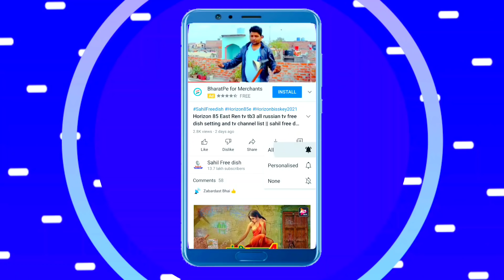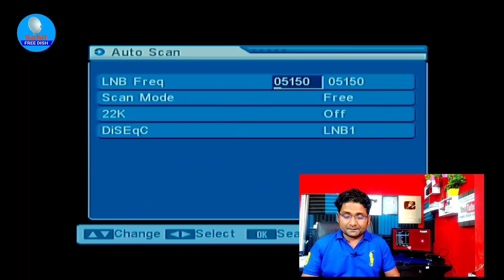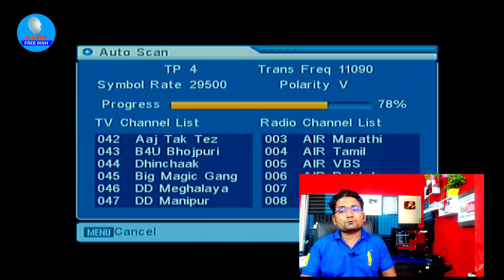DD Free Dish New Tv Channel Latest Update MPEG-2 Set Top Box || Sahil Free dish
DD Free Dish New Tv Channel Latest Update MPEG-2 Set Top Box

Lnb - 09750
11090 V 29500
11170 V 29500
11470 V 29500
11510 V 29500
11550 V 29500
Dish Tv 95e
LNB - 10600
12646 H 30000
ABS Free dish 75e
LNB - 10600
12538 H 30000
Thaicom 78e
LNB - 09750
11493 V 44990
Turksat 42e
LNB - 09750
11096 H 30000
Other Satellite - ?

Youre Quriese:-
1- dd free dish से बनाओ amplifier
2- free dish mpeg2 set top box 12 volt से कैसे चलाएं
3- बिना बिजली के चलाए sat finder and set top box
4- how to make amplifier using dd free dish settop box
5- dd free dish old settop box into satellite finder
6- dd free dish settop box se amplifier kaise bnaye
7- dd free dish settop box से bluetooth amplifier कैसे बनाए
8- sony wh-100xm4
9- sony wh 1000x4 headphones unboxing
10- सबसे सस्ता सेटेलाइट फाइंडर इस ट्रिक से बनाएं
11- सेटेलाइट फाइंडर घर पर कैसे बनाएं
12- sony whch 510 Bluetooth 5.0 headphone
13- how to make satellite finder
14- satellite finder main buzzer kaise lagaye sahil free dish
15- satellite finder with buzzer
16- फ्री डिश सेट टॉप बॉक्स का सेटेलाइट फाइंडर कैसे बनाएं
17- satellite finder kaise banaye